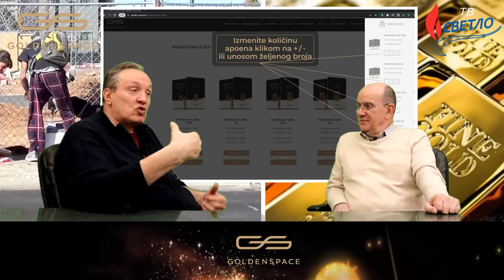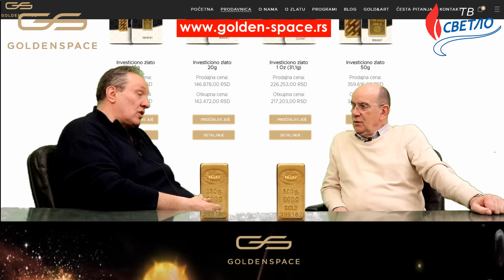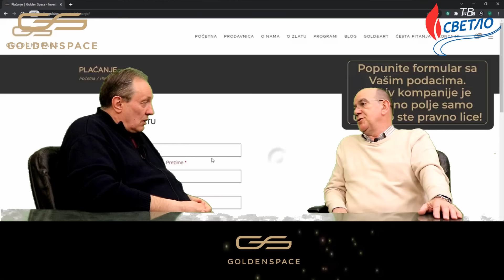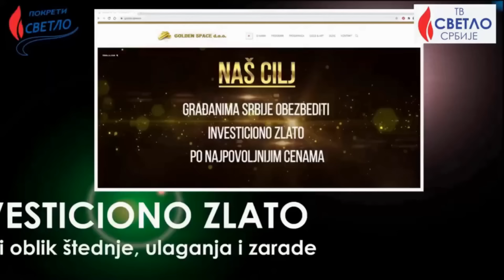VEST NEDELJE: POTPUNI KOLAPS BANAKA U AMERICI - GOLDENSPACE - Investiciono zlato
GOLDENSPACE d.o.o. je firma sa kojom redovno analiziramo cene investicionog zlata na svetskom tržištu, takođe i ekonomsko-privredne trendove u svetu i regionu.
Investiciono zlato, istorijski je potvrđeno, predstavlja najbolji oblik zaštite kapitala. Ekonomska kriza neće poštedeti nikog. Iskusni kažu: „Ko ima ZLATO, ima NOVAC“. Štednja u investicionom zlatu, najbolji je vid štednje.
GOLDENSPACE d.o.o., prvi je i jedini generalni zastupnik rafinerije sa LBMA sertifikatim u Srbiji, tako da građanima i pravnim licima pruža mogućnost da nabave investiciono zlato po najpovoljnijim uslovima.
Dr Dragan Dejković, vlasnik firme GOLDENSPACE d.o.o., bavi se investicionim zlatom preko 18 godina i „pionir“ je u poslovima sa investicionim zlatom na našim prostorima, veoma često razgovara i finansijski savetuje građane koji imaju potrebu da na kvalitetan način upravljaju zarađenim novcem.